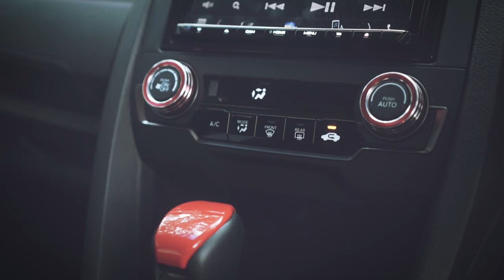HONDA CIVIC TURBO ALA SUMEDANG by HSR WHEEL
Spesifikasi velg HONDA CIVIC TURBO 2018
HSR WHEEL TOKYO
Ring 19 x 8,5 - 9,5
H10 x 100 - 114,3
Et : 40 - 35
Warna : SEMI MATTE GREY
Ban Ukuran 245 / 40 R19

Follow instagram kami di @tkbgroupindonesia dan @hsr_wheel